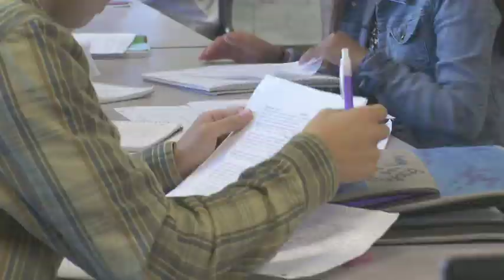A Mid-Session Update with Sen. Nathan Schlicher